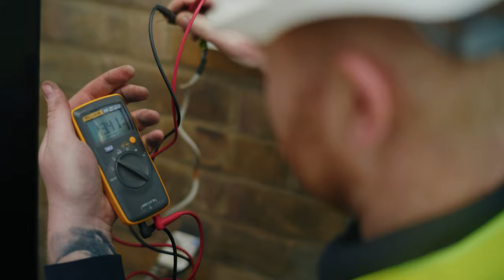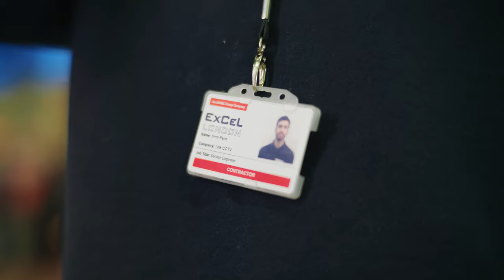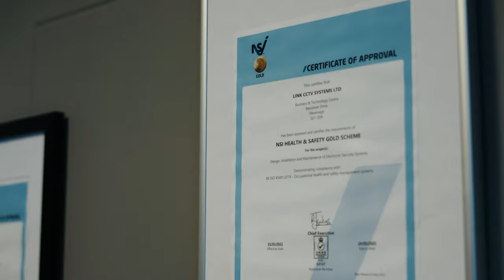Introducing... Link CCTV Systems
At Link CCTV Systems, we design, install and maintain premium integrated security systems spanning CCTV, Access Control, Intercoms, Intruder Alarms and Gates and Barrier systems for clients throughout the UK.

Find out how we operate as a company, meet members of the Link Team, and get an in-depth look into everything Link CCTV Systems.

Thank you to @cillacam01 for creating such a great video, and to @ExCeLLondon for allowing us to film on their premises.

Contact Link CCTV Systems today